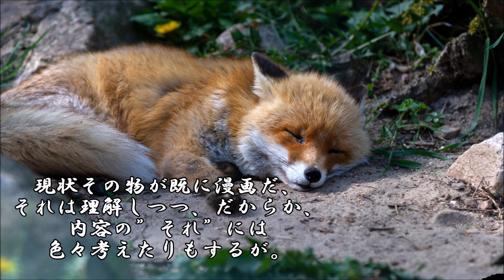ショートサーキット出張版読み上げ動画7727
「インターネットは、”現実”のサポートに徹するべきだ」維持費の、
その問題を打開する上で必要な事？その時、”現実”それは、何処に。

使用素材
風景